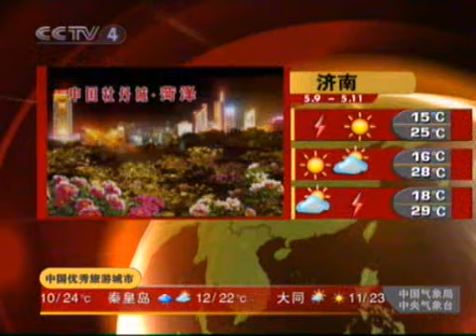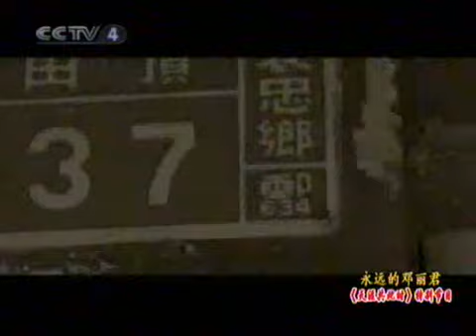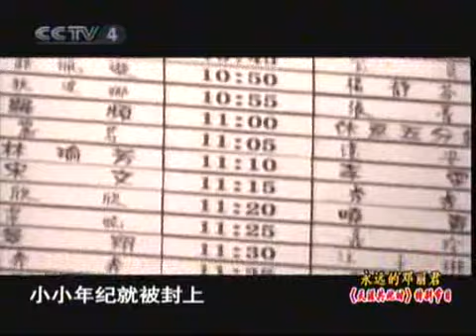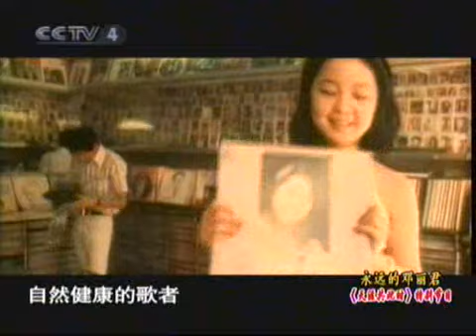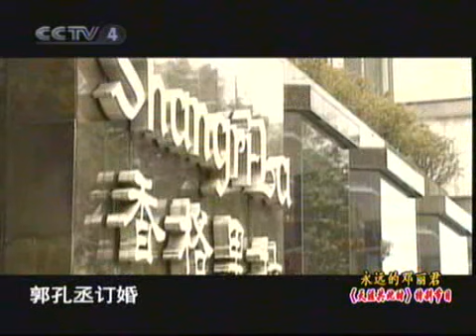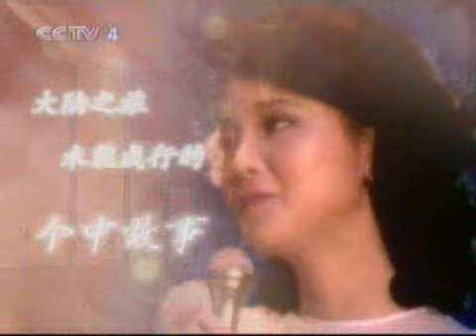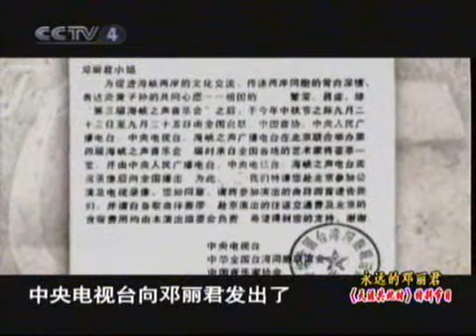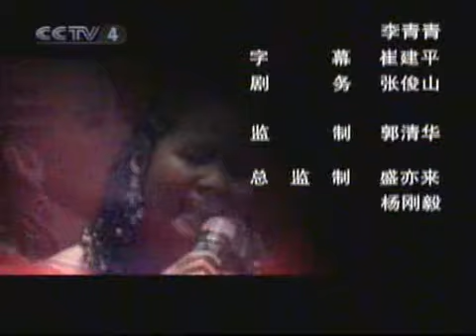CCTV4 永远的邓丽君 Teresa Teng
Please jump to 7:54''
7:54秒开始看